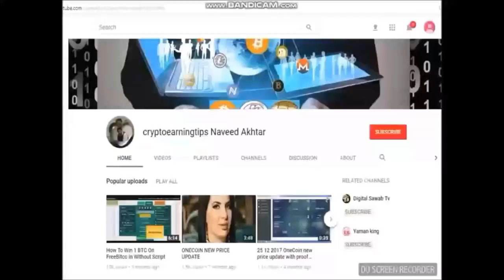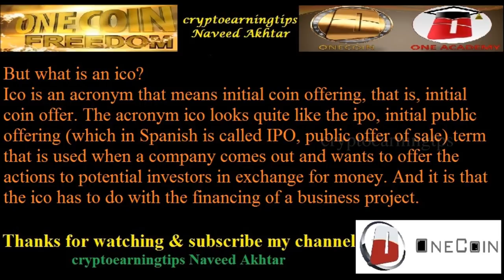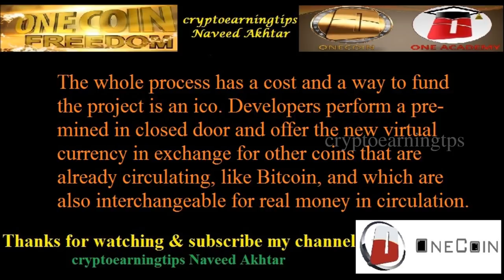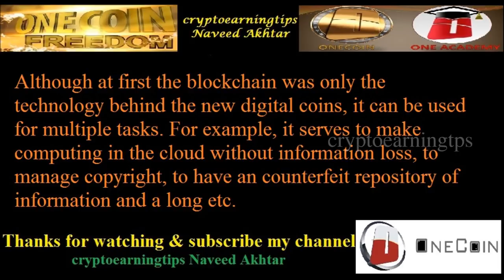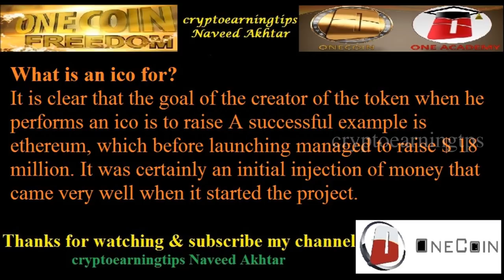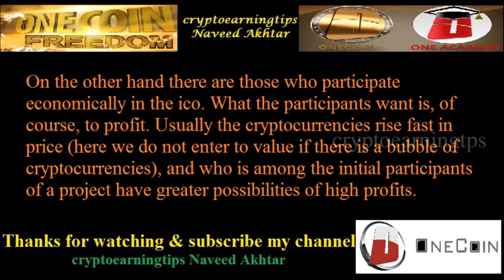What is an ICO? What is it for What Advantages? Do you have Is it safe to participate in an ICO?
We've been talking about ico for years but it hasn't been until recently that everything that has to do with the cryptocurrencies has reached a special dimension. Ico are just one more aspect of the cryptocurrencies, but very important, since it has to do with their birth.
Check
What is an ico? What is it for? What Advantages Do you have? Is it safe to participate in an ico? Let's try to explain all this in the simplest possible way.

What Advantages does an ico have?
Having the possibility to launch an ico to fund a project has some advantages. The clearest is that the authors of cryptocurrency do not have to achieve funding by the usual circuit (Banks or investors in risk capital). This makes it possible to achieve more advantageous conditions.

For Individual investors it also has an advantage: to finance very innovative companies directly. The usual channel to fund projects is not usually available for private investors or is only for very large capitals. Of course, the reason that there is no such possibility is that there is usually a very high associated risk that banks and risk capital funds normally do not market retailers but to qualified investors (both for strategic and legal reasons).